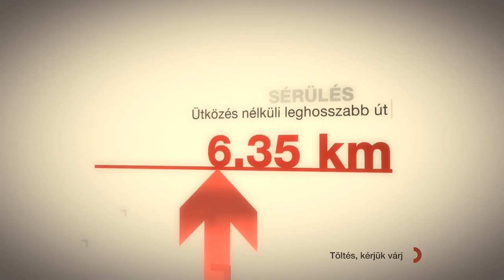Colin Mcrae Dirt-Koni Japan--Impreza 06(PC-HD)1080p